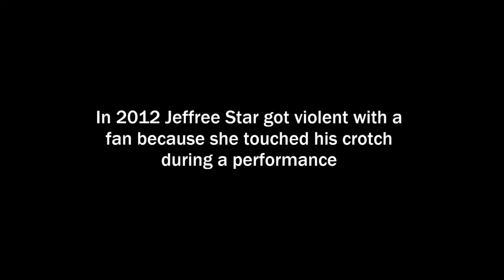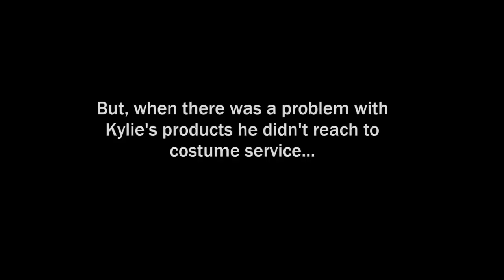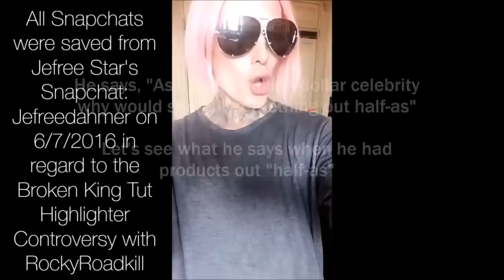Jeffree Star Bitchy/Racist Moments (REUPLOAD)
I don’t own any rights to this video. This is just a reupload